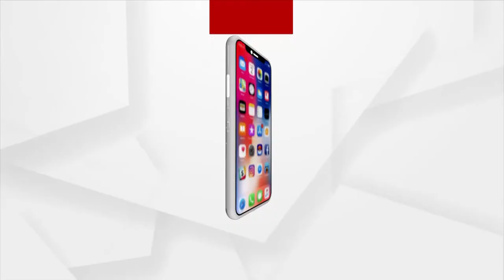'Dhyeyay Yatra' ରେ ଛାତ୍ର ସଂଗଠନ ଯାତ୍ରାର କାହାଣୀ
ଛାତ୍ର ସଂଗଠନଗୁଡ଼ିକ ବ୍ୟବସ୍ଛା ବିରୋଧୀ ବୋଲି  କୁହାଯାଏ । କିନ୍ତୁ ସେମାନେ ବିଭାଜନର ସ୍ୱର ଉତ୍ତୋଳନ କରିବା ଉଚିତ୍ ନୁହେଁ ଏବଂ ଦେଶର ସଂସ୍କୃତି ବିଷୟରେ ବିବାଦିୟ ମନୋଭାବ ରଖିବା ଉଚ୍ଚିତ ନୁହେଁ  ବୋଲି ଆରଏସଏସ ସାଧାରଣ ସମ୍ପାଦକ ଦତ୍ତାତ୍ରେୟ ହୋସବାଲେ ଶୁକ୍ରବାର ଏକ ପୁସ୍ତକ ଉଦ୍ଘାଟନ ଅବସରରେ  କହିଛନ୍ତି ।